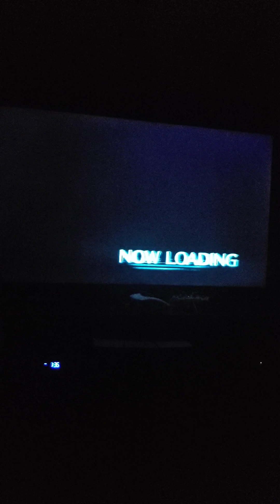Dynasty Warriors 5 Empires Part 13: The Tale of Zhen Huian..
It would appear Cao Cao's Forces are strong but I didn't think it was going to be that tricky though? Hmmm I need to think of a plan or Strategy to defeat him but in the end I just strike back with full force.